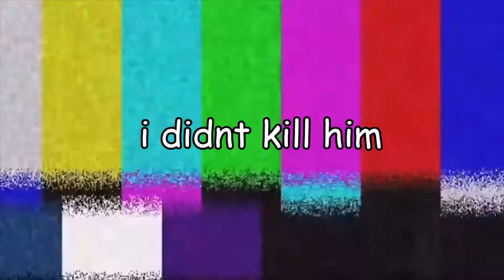SCP: A Festive Escape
this is gonna be the last video for the year, i worked really hard on this and i hope you guys enjoy it. i dont celebrate christmas, but i feel like you dont need to celebrate christmas in order to be "festive". i also wanna thank you guys for a great year, a lot has happened this year and you guys deciding to subscribe and watch my videos has motivated me in many different ways. so thank you, and have a merry christmas.